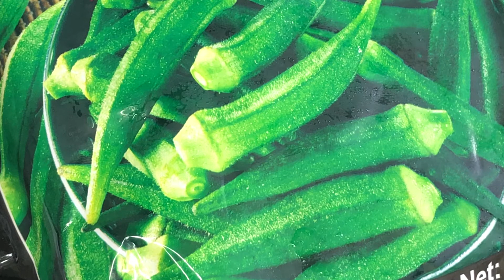Bhindi Do Pyaza Recipe | Restaurent Style Bhindi Recipe | Bhindi Masala | Taste Assured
Ingredients:
- Okra 1Kg
- Onions Large 4
- Tomatoes 6
- Oil 1 cup
- Salt 1tbsp
- Turmeric 1tsp
- Red Chilli 1tbsp
- Garam Masala (Curry Powder) ½tsp
- Ajwain ½tsp
- Black Pepper powder 1tsp
- Green chillies

tasteBhindiDoPyazaRecipe RestaurentStyle BhindiRecipe#bhindiMasala#Taste Assured